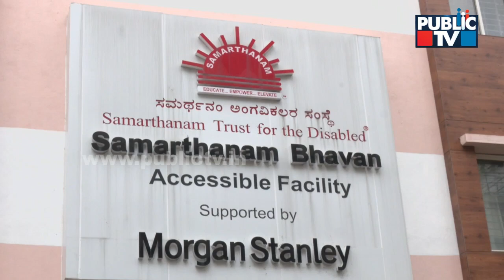ಕತ್ತಲೆ ಲೋಕದಲ್ಲಿ ಒಬ್ಬರಿಗೊಬ್ಬರು ಬೆಳಕಾದ ಅಂಧರು | Bengaluru | Public TV